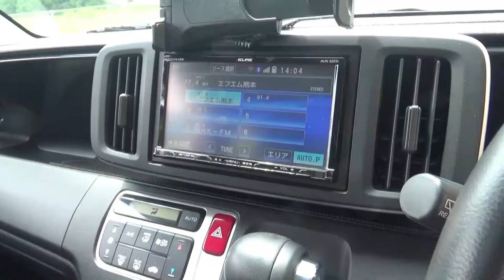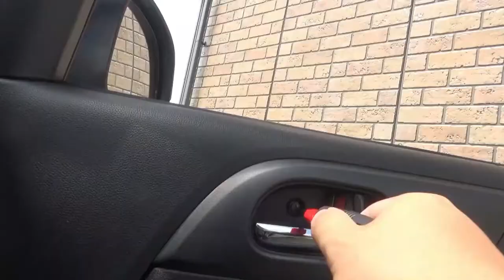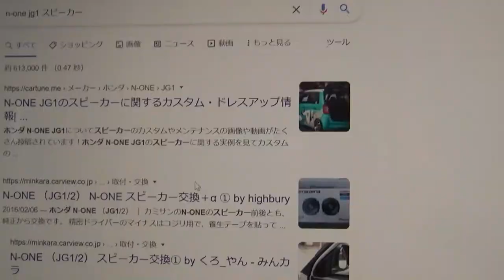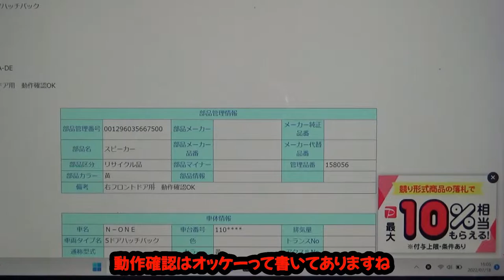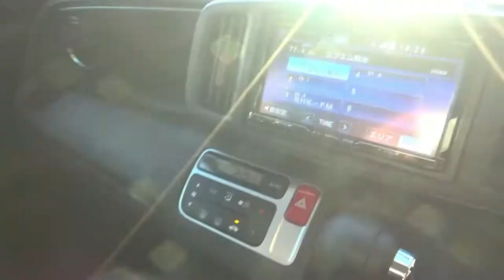【N-ONE 】スピーカーから音が聞こえない